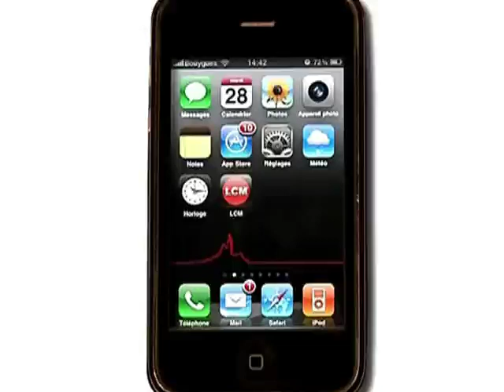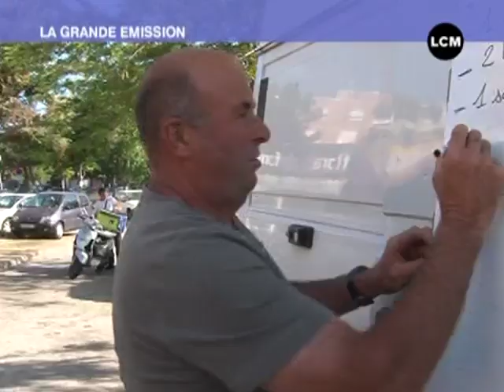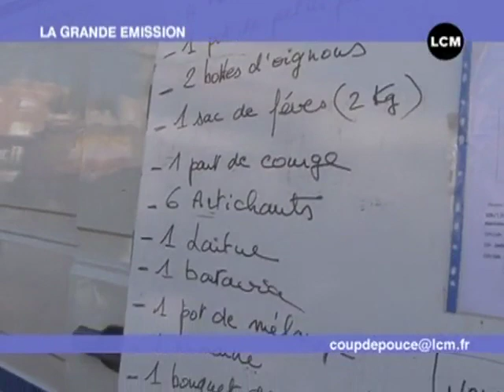Label éthique: la promotion du commerce équitable (PACA)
Gros plan sur l'association Labeléthique qui promeut le commerce équitable dans les pays du sud.

Sites webs/blogs, copiez cette vidéo avec le bouton "Intégrer" !